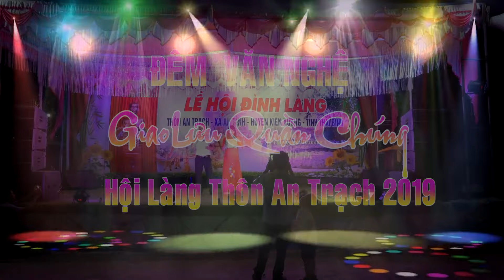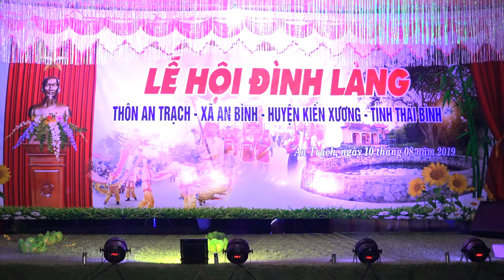Hội Làng Thôn An Trạch 2019 || Đêm văn nghệ quần chúng tối ngày 10/8/2019